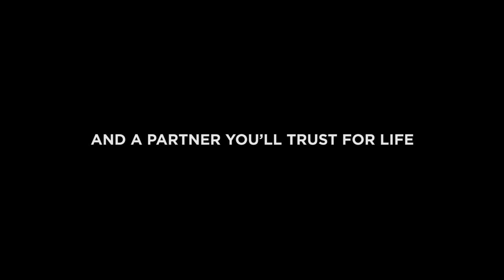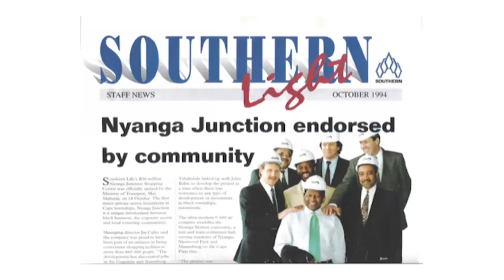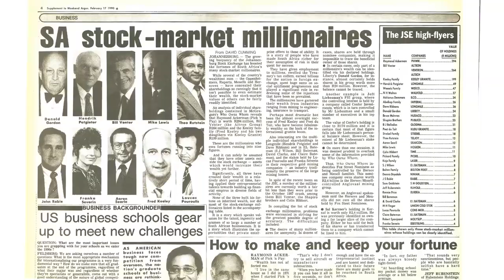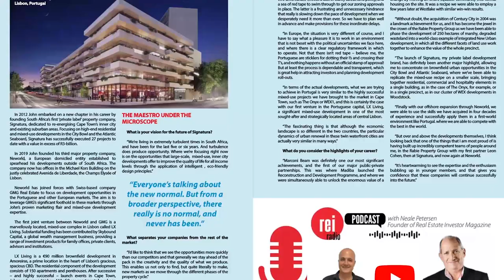One on One Webinar with John Rabie and Matthew Pearce